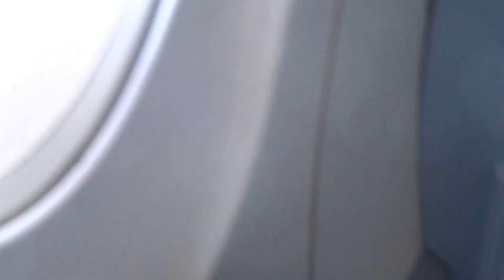Aruna, Suraj & Hari Sharma enjoying Lunch in Business Class Vienna to Bucharest OS 783 Jul 04, 2015